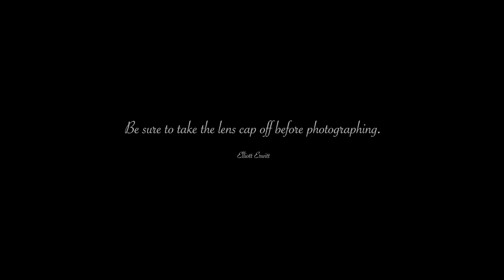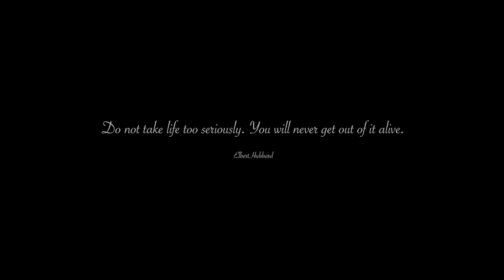Humor in Street Photography - funny and strange moments captured by the masters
Welcome to Episode 7 of "The Black and White Experience“. It's time to look at some strange and funny images captured by outstanding Street Photographers like Elliott Erwitt, Robert Doisneau, René Maltête and many more.

Let ourself be entertained and also inspired to look for funny situations next time you want to take photos on the streets.

Timestamps:
0:00 Start
0:30 Short Welcome
1:22 Main video / funny images
3:46 Final words
4:35 Credits

My goal is to inspire you to create something beautiful and meaningful in your life. And if you are as passionate about B&W photography as I am, I would be glad to connect with you.

- I Want It - Instrumental  by  Doubles
- Happy - Instrumental  by Joy Ike
- Thunder Hill  by  John Lucas

Thanks for reading all the way to the end.
Now you can as well leave a nice comment ;-)